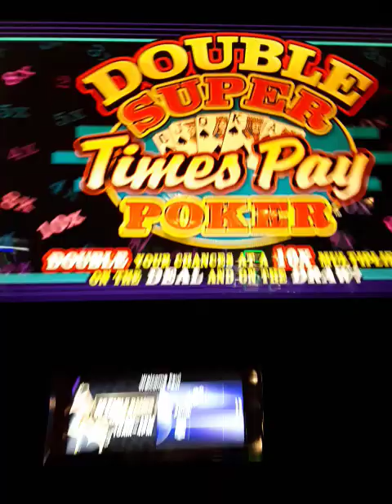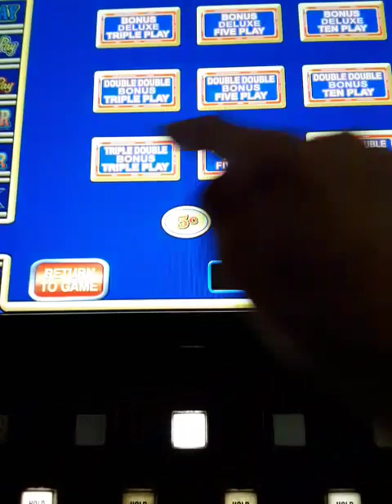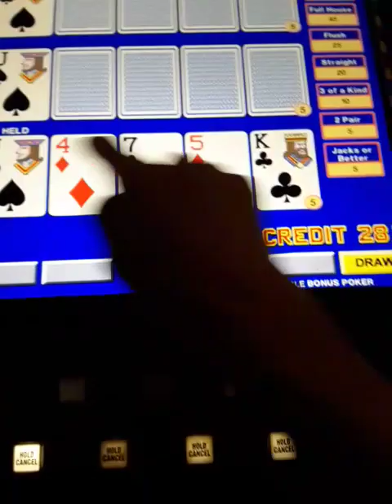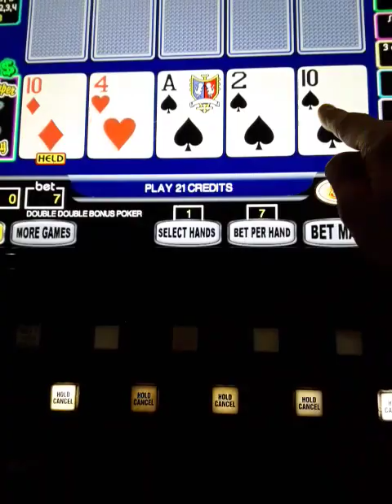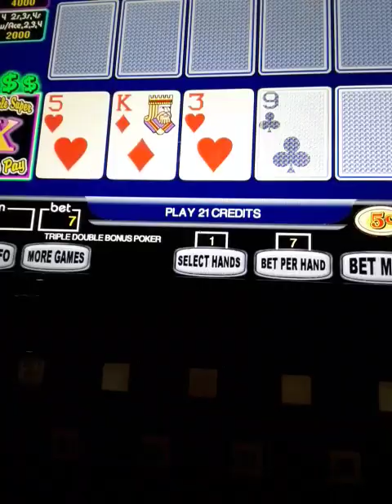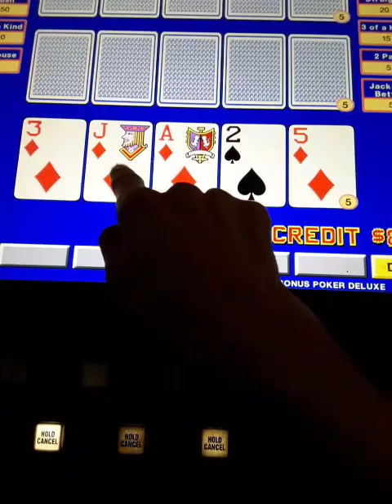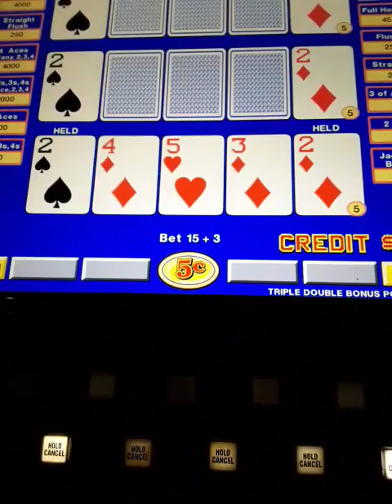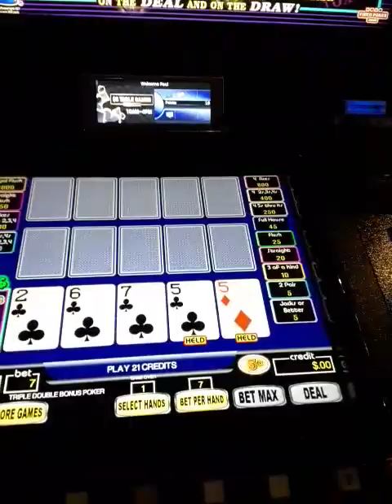Brutal close call and missed opportunities poker!!!